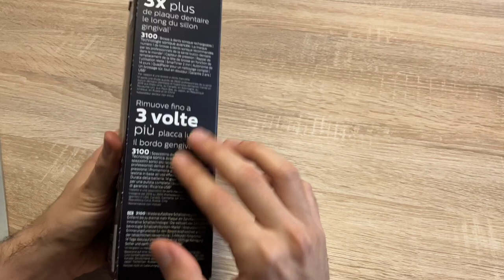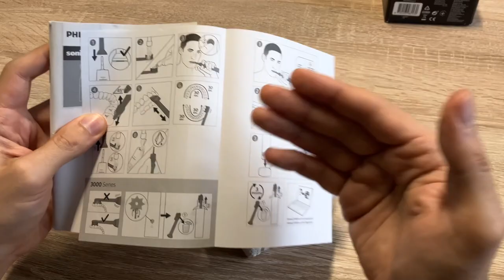Philips Sonicare Spazzolino Elettrico Sonico Serie 3100